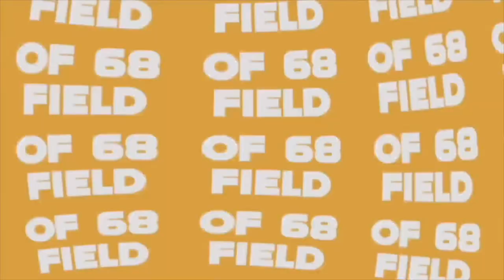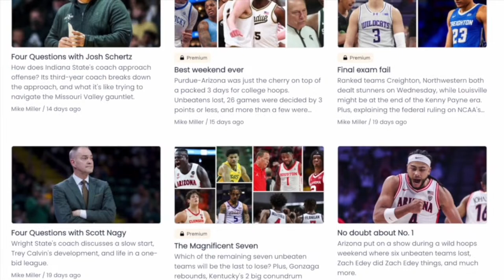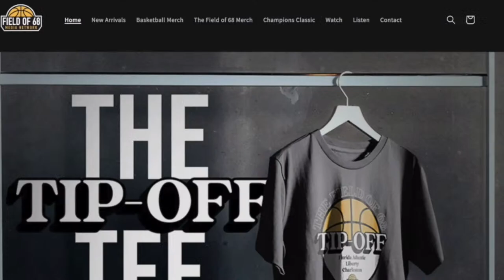Maryland SHOCKS Illinois! Big wins for UConn and MSU! Plus, the WORST loss of the weekend!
Jeff Goodman, Terrence Oglesby, and Matt McCall break down all of Sunday's college hoops action, including BIG games in the Big Ten and Big East!

00:00 = Welcome!
02:15 = Michigan State bounces back
09:10 = Maryland upsets Illinois
17:53 = UConn dominates Georgetown
31:48 = Is FAU in trouble?
39:42 = Memphis looks dominant
46:21 = Mountain West or ACC?
54:11 = Biggest surprise this year
57:37 = Biggest disappointment this year